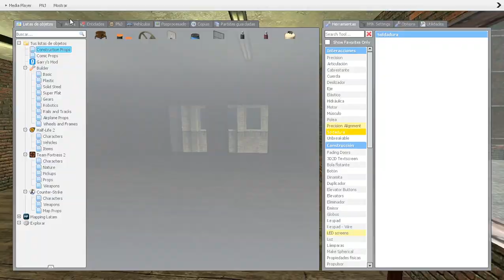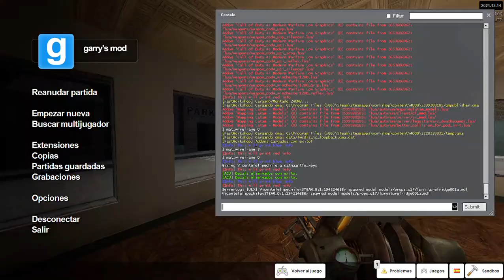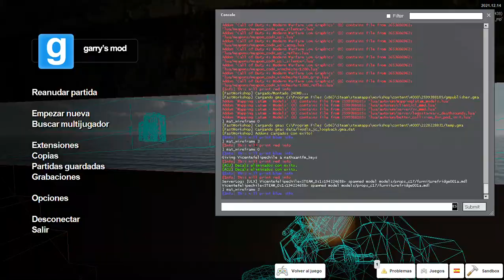rp_downtown_tits_mp (V1)